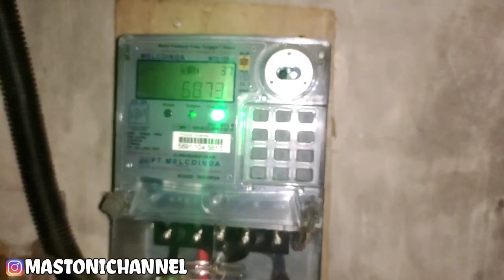MENGISI PULSA LISTRIK MBOK GENUK DI SURUH ALDIVO